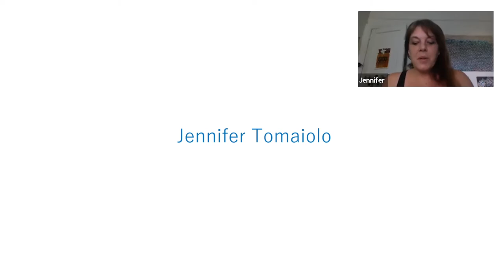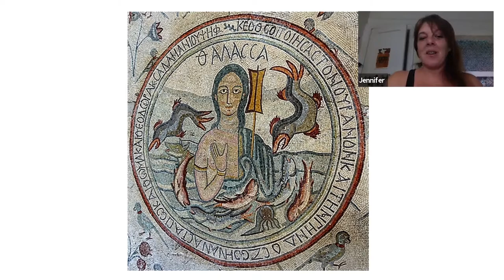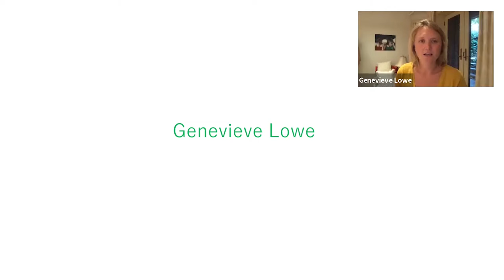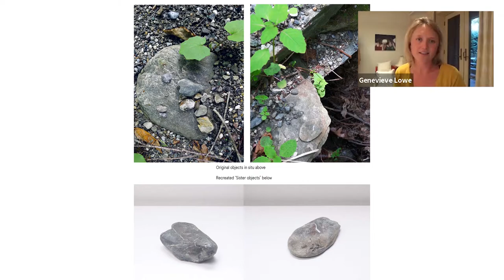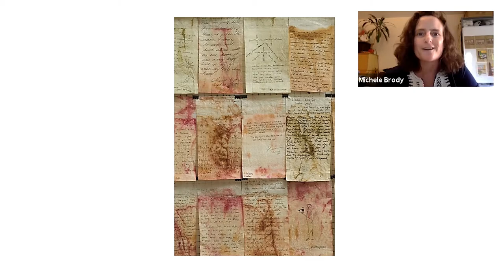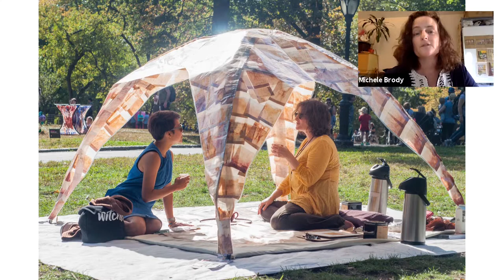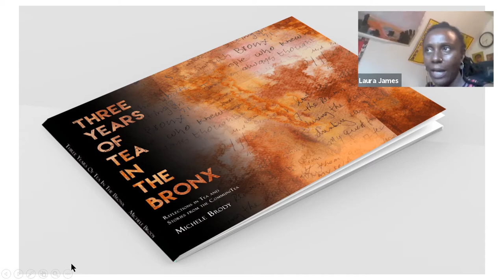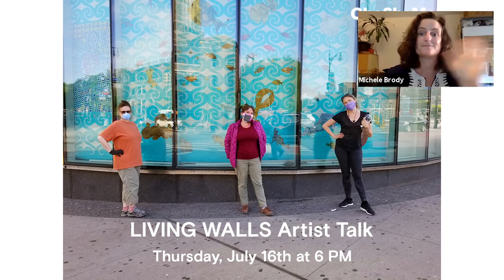LIVING WALLS Artist Talk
Hear artists Genevieve Lowe, Michele Brody, and Jennifer Tomaiolo speak about their site-specific, large-scale paper art installations! The exhibition, titled LIVING WALLS, celebrates our connection to the natural world.
Curated by Laura James/BX200, the exhibit will be on view at 1 Fordham Plaza outside the Metro-North Fordham Station through August 2020.
This exhibition is made possible through a collaboration between the New York City Department of Transportation and nonprofit Chashama. @nyc_dotart @nyc_dot @bx200
.Artists Featured: @Mbrody16 @Jennniferartist and @Genmacleay , Curated by @laurajamesart